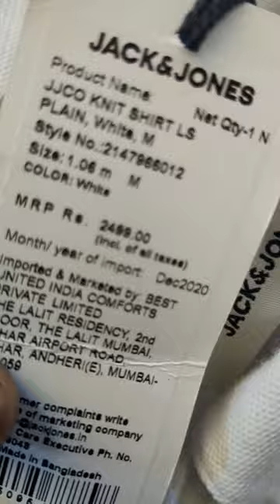Trichy cheapest dress shop | jas and yas hi fashion | Premium Branded dress for low price hurry up!